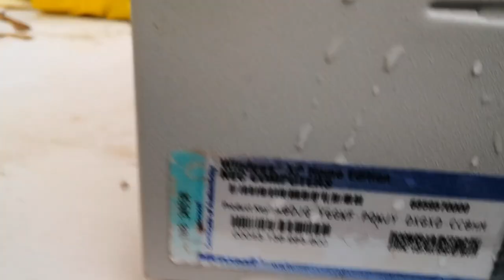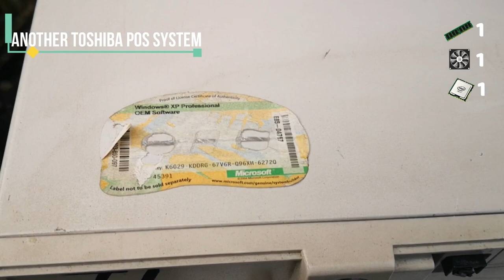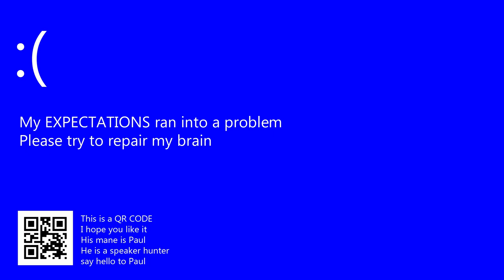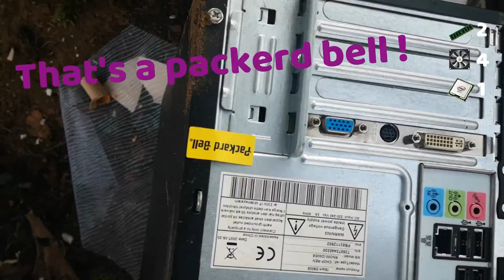Computer Hunting Video #4 | [Part 2] More Fans , CPU , RAM and FANS AGAIN !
Computer Hunting ... like speaker hunting with but without speakers ... I know it is the best video description ever !